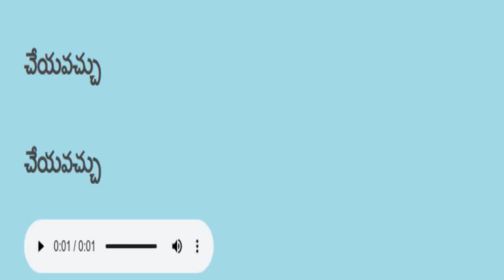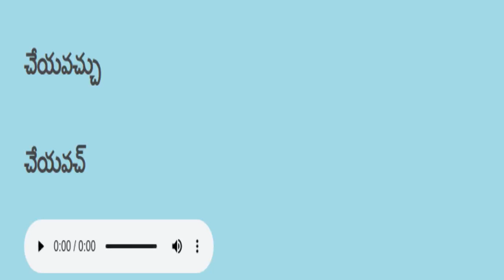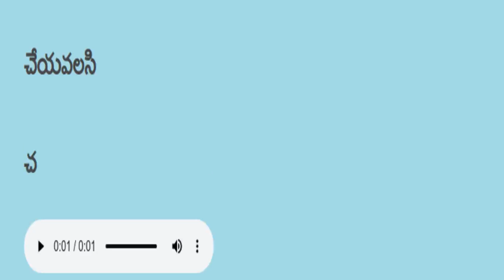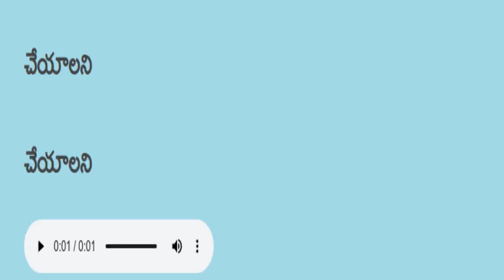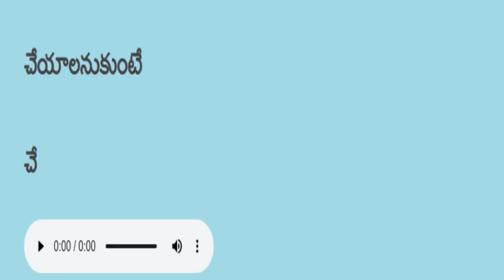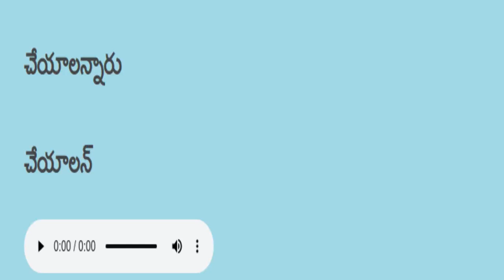Telugu reading practice తెలుగు చదవడం ప్రాక్టీస్ 301